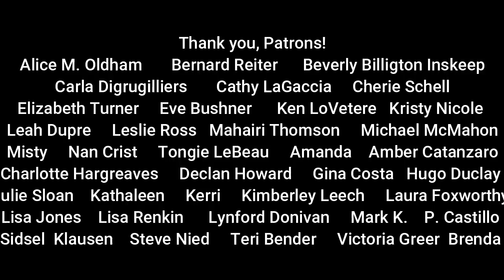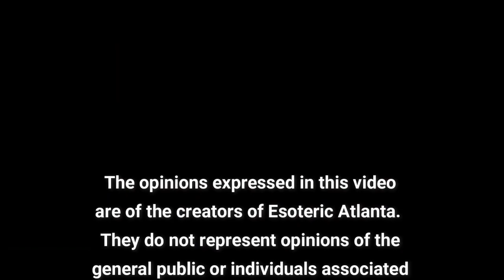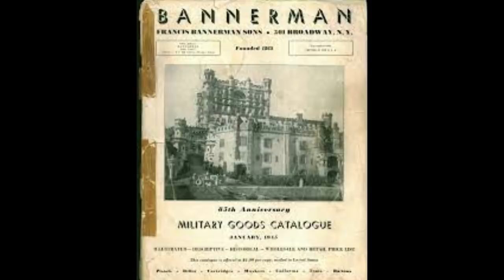The Curse of Bannerman Island!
In every culture, in almost every nation, there are stories of “cursed” land.  Is Bannerman Island one of those places?

To Support Friends of the Channel:

Tom Sidney Bushnell YouTube Channel:
 @PSYCH CLUB - Tom Sidney Bushnell aka NUMBERS